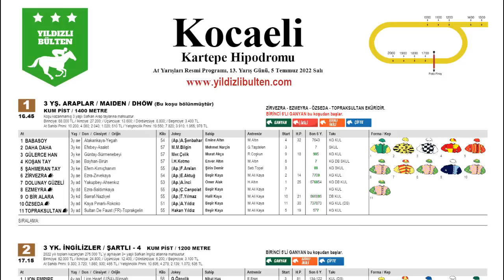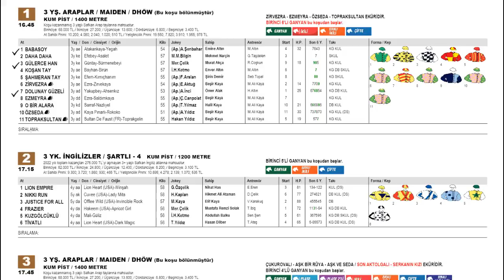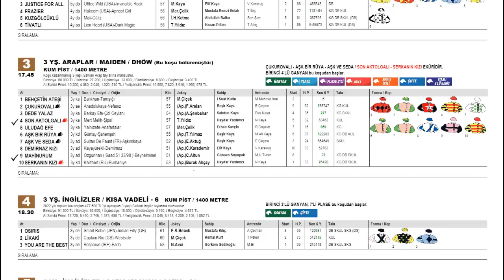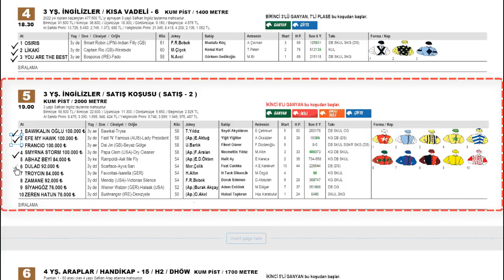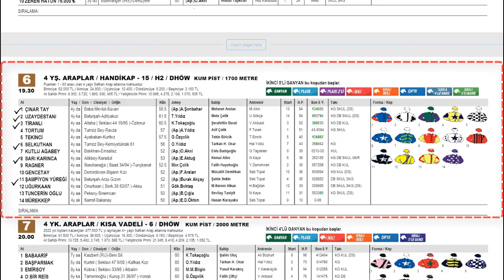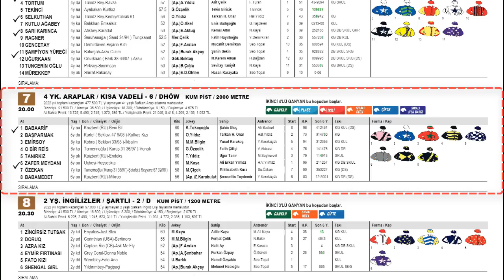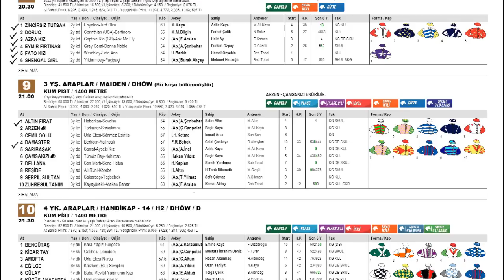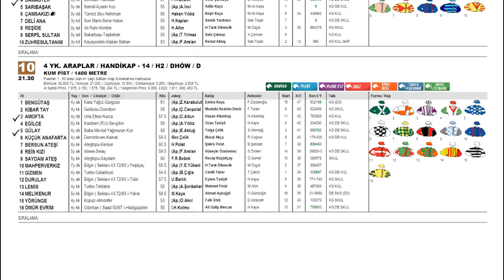5 Temmuz 2022 Salı Kocaeli At Yarışı Tahminleri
Kocaeli At Yarışı Tahminlerimizi izlerken beğeni yapmayı unutmayalım.